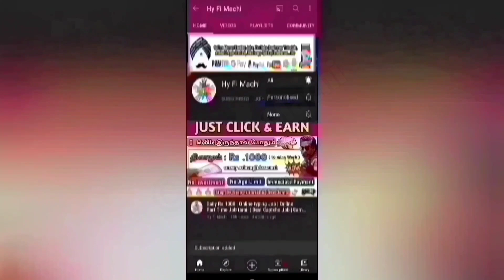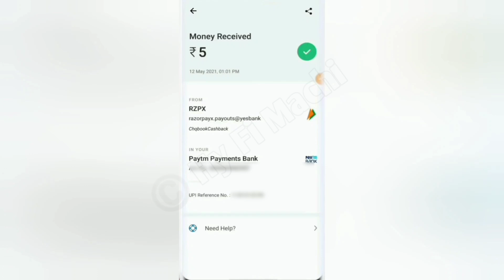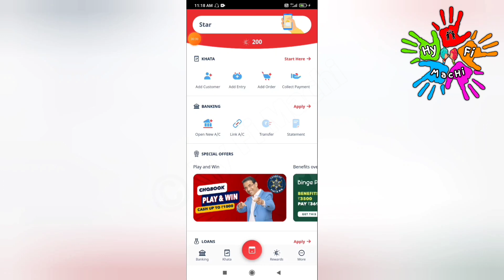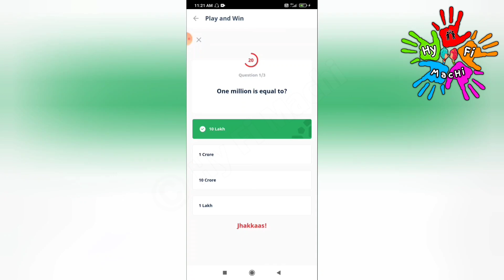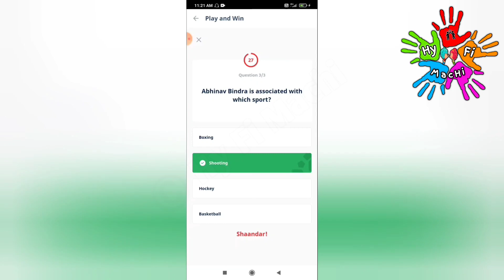🏦Earn Upto Rs.1000 Without Investment🔥Online PartTime Job Tamil|EasyJob|EarnMoney Online/Chqbook App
🏦Earn Upto Rs.1000 ( Live Payment Proof ) Without Investment🔥Online Part Time Job Tamil|EasyJob|EarnMoney Online/Chabook App | khatabook app | Work from home 2021 | No Investment | chqbook app | New order grabbing website | Work From Home 2021 | Earn Rs.2500 | Direct Bank Transfer | Free Paytm cash |  Gpay Withdraw | Phone pe withdraw | UPI Withdraw | Paypal withdraw | Free Paytm cashback | Earn Free Fire diamonds | Free gaming Money earning apps

This video showing how to make money online on chqbook app | khatabook app | New order grabbing app tamil |New power bank Website | New money earning app | Best Online Money earning app | Online Part Time Job tamil | No Investment | 100% Trusted | Earn Money Tamil | Chqbook app real or scam tamil | New earning app in 2021 | New money earning website 2021 | chqbook app full review in tamil | How to earn money from chqbook app tamil | No skills required | beginners Friendly jobs | Hy fi machi | Instant withdraw | Tamil | Paytm cash | Online Jobs At Home In Tamil, Get Paid To Refer Friends, Make money Online, Earn Money